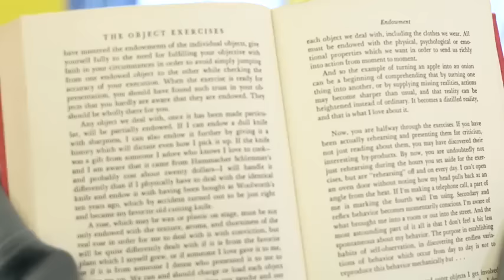No juzgues un libro por su portada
Pelea en la escuela solo en defensa propia.